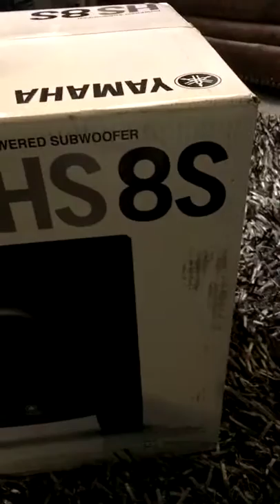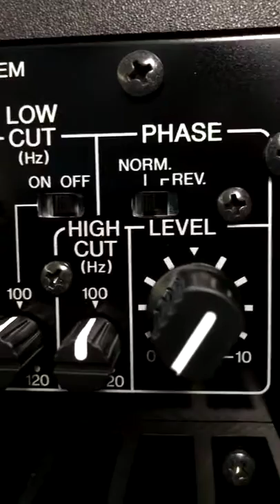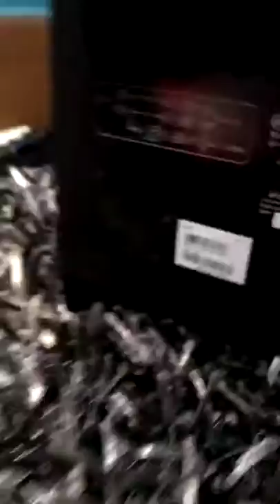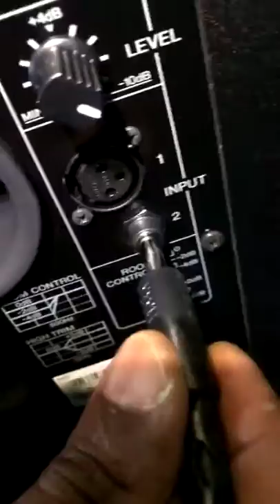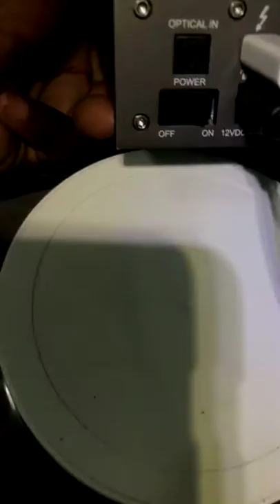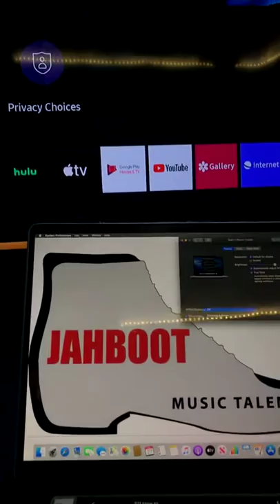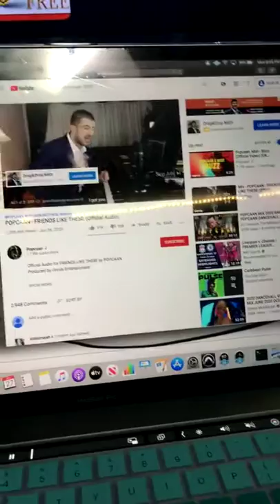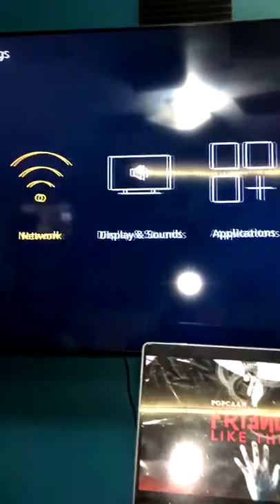settings together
How to setup hs8s hs8 uad mcbookpro settings together jahbootmusictalent 🚀🚀🚀🆙💯🔊🔊🔊🔊🙌🏾🙌🏼💝💯🙏🏽